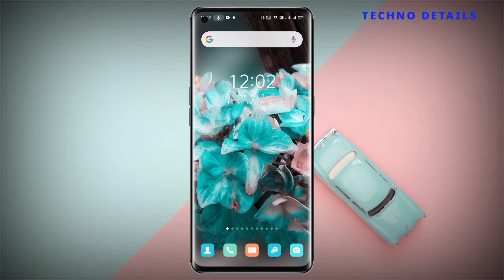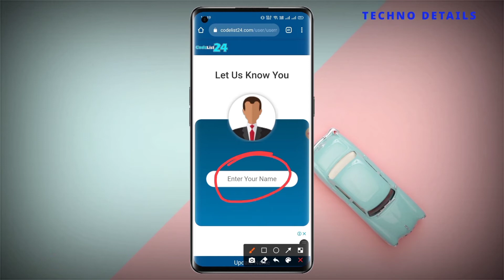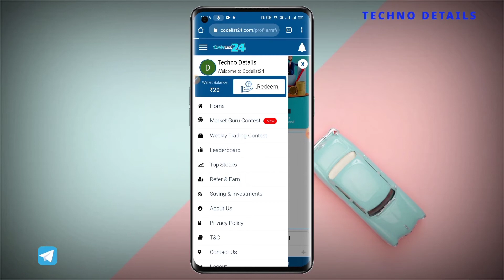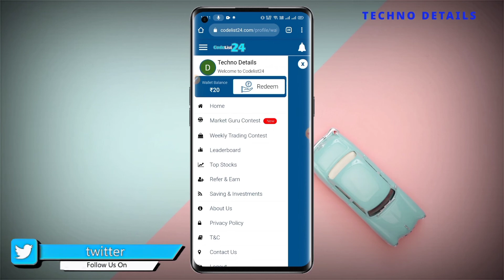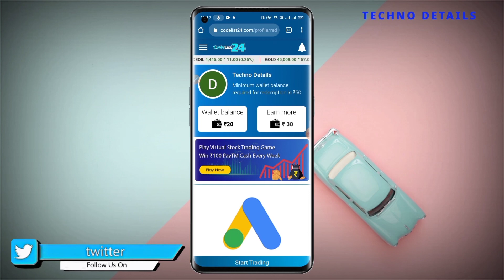New Earning Website💥 | Earn ₹50+₹50+₹50💥 | Unlimited Refer Bypass Tricks | Earn Free Paytm Cash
Hey! I Have Been Using Codelist24 To Earn Free Paytm Cash.

👉👉👉👉  🎀 𝓢𝓸𝓬𝓪𝓵 𝓢𝓲𝓽𝓮  🎀  👈👈👈👈

▁ ▂ ▄ ▅ ▆ ▇ █   🎀  𝑀𝒰𝒮𝐼𝒞 𝒞𝑅𝐸𝒟𝐼𝒯  🎀   █ ▇ ▆ ▅ ▄ ▂ ▁

 🎀  𝐼 𝐻💙𝓅𝑒 𝐼 𝐵𝓇🌺𝓊𝑔𝒽𝓉 𝒜 𝒮𝓂𝒾𝓁𝑒 😍𝓃 𝒴❀𝓊𝓇 𝐹𝒶𝒸𝑒...
𝒦𝑒𝑒𝓅 𝒮𝓊𝓅𝓅💍𝓇𝓉𝒾𝓃𝑔 𝒜𝓃𝒹 𝒦𝑒𝑒𝓅 𝒞𝓇𝑒𝒶𝓉𝒾𝓃𝑔  🎀

  🙏❤ 🍓 ⋆ 🍩  🎀  Tԋαɳƙʂ, Aɳԃ Rҽɠαɾԃʂ 🎀  🍩 ⋆ 🍓❤🙏...